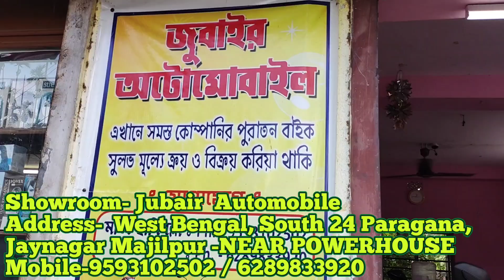Cheapest bike showroom near joynagar || bike start from ₹15000 || Jubair Automobile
Second hand Bike Showroom near Kolkata || Bike start from ₹15000 || Jubair Automobile

Showroom- Jubair  Automobile
Address-  West Bengal, South 24 Paragana, Jaynagar Majilpur -NEAR POWERHOUSE
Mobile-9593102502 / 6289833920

দোকান:- জুবাইর অটোমোবাইল
ঠিকানা :- ওয়েস্ট বেঙ্গল, দক্ষিণ 24 পরগনা, জয়নগর মজিলপুর  পাওয়ার হাউসের পাশে

Second Hand Bike
Rover Nil
rovernil
2nd hand Bike Showroom In Kolkata
সেকেন্ডহ্যান্ড বাইক
Pulsar Bike
Honda CBR
Scotty
Glamour
Rtr 4V 200cc
Apache RTR
Super Splendor
Laxmikantapur Bike Showroom
Laxmikantapur
R15 V3
R15 V2